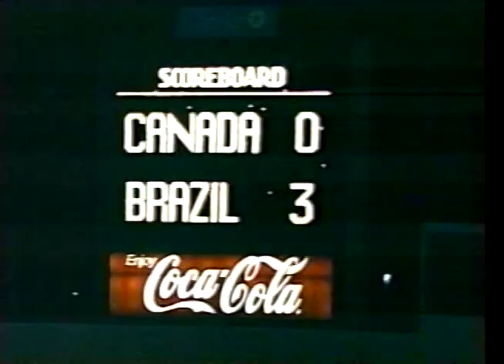Canada vs Brazil in 1996 CONCACAF Gold Cup.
1996 CONCACAF Gold Cup Group B 2nd match, Canada vs Brazil play on January 12, 1996, Brazil win 4:1, Canada goal scored by Tomasz Radzinski in 66th minutes. TV coverage by Canada Sports Network TSN.

The video I recorded from canadasoccer.com, not belongs to me.

All content is the copyright from "canadasoccer.com", just want to share with all Canada Soccer fans.